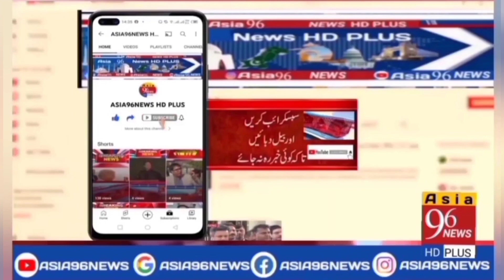Imran Khan ki jalsay Mein Dam Dar Entry jalsa Haripur/24/08/2022/ Asia 96 NEWS HD PLUS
My Name is Muhammad Rashid Imran I am a YouTuber I have a YouTube channel for News Channel Name is " Asia 96 NEWS HD PLUS" In All Asia News And Pakistan Completely News Update Everytime Everyone Everynews in The World please Support me All viewers Thanks for Watching

Asia 96 NEWS HD PLUS

live news
live news pakistan
live news geo
live news ary
live news 92
live news channel
live news city 42
live news school
live news channel pakistan
live news express
news live tv
news live tv pakistan
news live tv online
news live tv channel
news live tv channel pakistan
news live tv bangladesh
news live tv english
news live tv9 kannada
news live tv show
news live tv5
news live
All Update in New
news live pakistan
news live school closed 2022
news live about school
news live ary
news live headlines
news live jan 2022
news youtube channels in
pakistan
news channel kaise banaen
news channel kaise chalaye
youtube per aur kaise video
banana hai
news channel kaise chalayen
kaise video upload karen
news live
news
news headlines
news about school closing
tomorrow
news headlines today
news today

All Update in News,
news live, news, news headlines, news headlines today, news today, news live pakistan, news about school, news update, news update today

live news
live news pakistan
live news geo
live news ary
live news 92
live news channel
live news school
live news express
news live tv
news live tv5
news live
news live pakistan
news live ary
news live headlines
pakistan
banana hai
news live
news
news headlines
tomorrow
news headlines today
news today

Imran Khan ki jalsay Mein Dam Dar Entry jalsa Haripur /24/08/2022/ Asia 96 NEWS HD PLUS ایف آئی آر کےبعدعمران خان کی جلسہ میں انٹری کانیاانداز

asia96news S